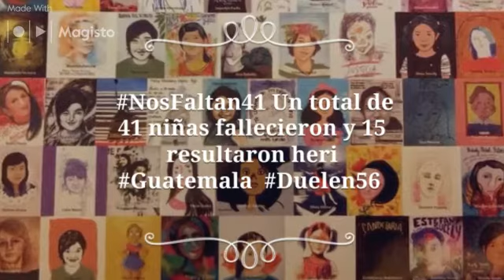NosFaltan41 Un total de 41 niñas fallecieron y 15 resultaron heridas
Hace una año conocíamos la tragedia del Hogar Virgen de la Asunción. Hoy @LilianaValina nos recuerda que las sobrevivientes "necesitan un proyecto de vida y las familias (...) medidas adecuadas de reparación"

En Guatemala critican que no haya mayores avances en el caso de las jóvenes, acontecido casualmente un 8 de marzo, Día Internacional de la Mujer.
Un total de 41 niñas fallecieron y 15 resultaron heridas en el Hogar Seguro Virgen de la Asunción de Guatemala, situado en la capital del país, el 8 de marzo de 2017. Un año después los representantes de las jóvenes todavía lloran la indolencia de las autoridades que no “quisieron” evitar la tragedia.
Las 56 infantes fueron encerradas luego de que intentaran huir del hogar estatal tras denunciar abusos sexuales por parte de algunos funcionarios. A pesar de que la instalación era muy pequeña para esa cantidad de personas, fueron puestas bajo llave como castigo.